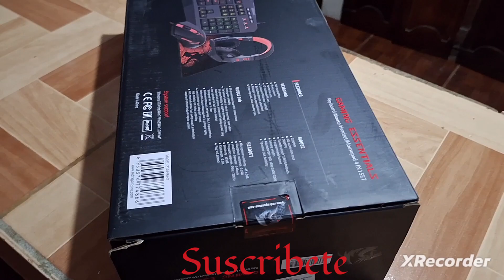Unboxing combo teclado mouse audifonos mausepad MEMB TICO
canal a sido creado para entretener a todos los seguidores ya sea con tutoriales gamers plays o simplemente mostrándoles videos randon gracias por todo el apoyo
Los invito a pasarse por la lista de reproducción los mejores vídeos memb